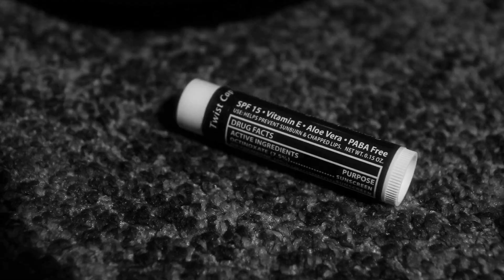SV2 Post Color Mix Reel 2023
Various color grading excerpts